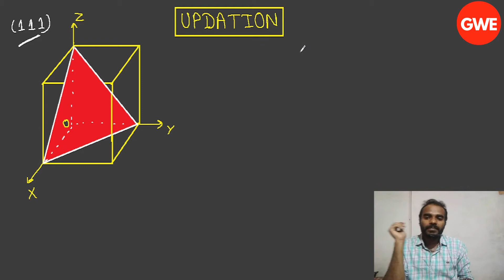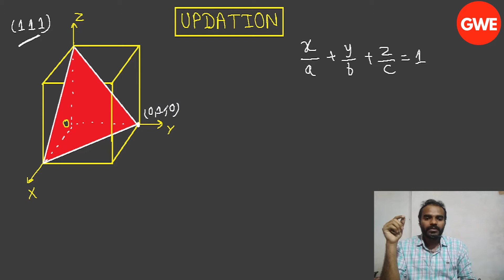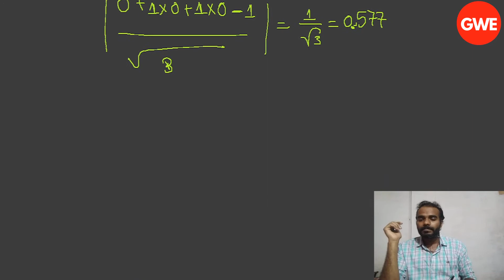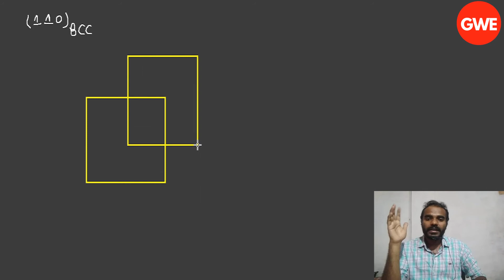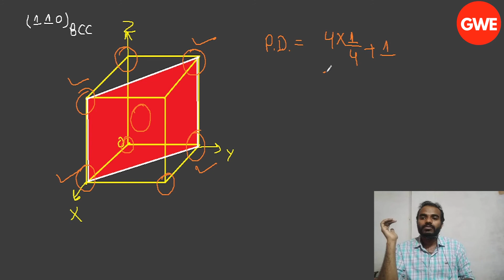Planar Density of 111 BCC | 110 BCC | Material Science | Aditya Thakur | GATE | ESE | ISRO | SSCJE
For news of different exams , doubt discussion , quiz ,  quality question solving , notes join our telegram group :

Welcome to GATE Way to ESE channel,
In this video , Aditya Thakur will discuss very important concept of planar density in (111) plane & (110) plane for BCC structure With the help of physical model .
For this updated video , special thanks to RAVI KACHCHHAVA.